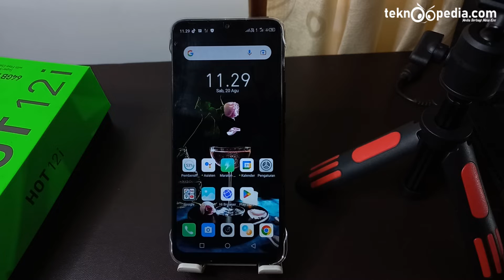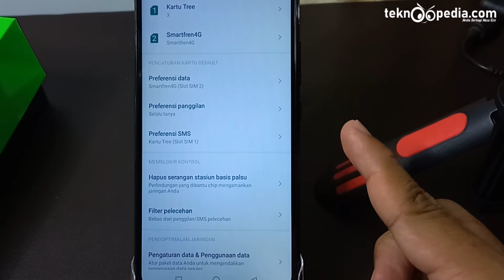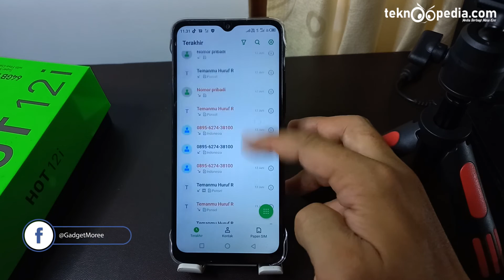Cara Mengaktifkan Panggilan Dual SIM ask for sim 1 sim 2 di Infinix HOT 12i XOS 7.6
Cara Mengaktifkan Panggilan Dual SIM ask for sim 1 sim 2 di Infinix HOT 12i XOS 7.6 Terbaru
Kok gak ada pilihan Sim 2 ? Cara Set SIM Default di HP Android 2 SIM

Rekomendasi Hape Terlaris Berdasarkan Merek
Rekomendasi Hape BARU Release Berdasarkan Merek